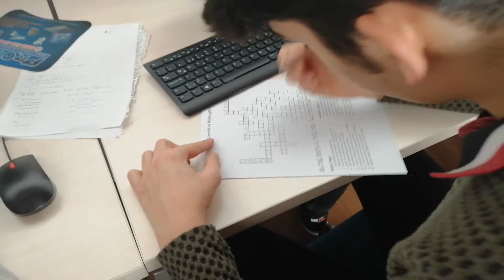Projemizin bulmaca yarışması